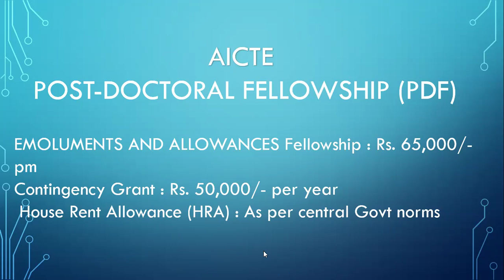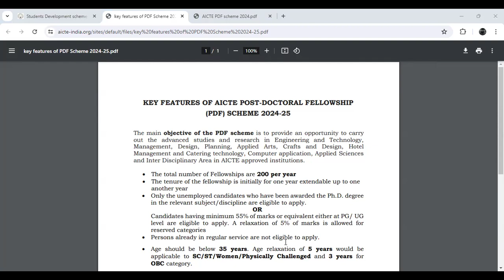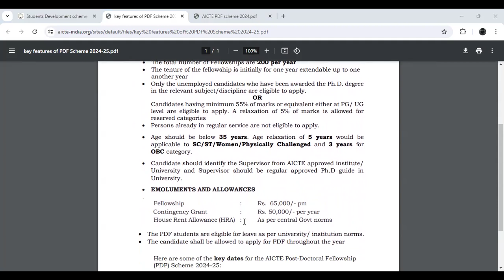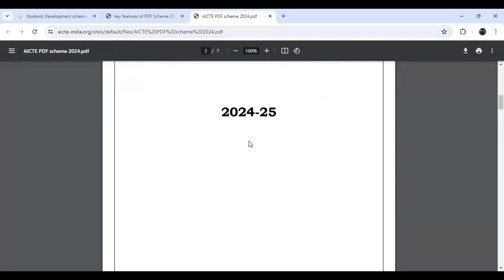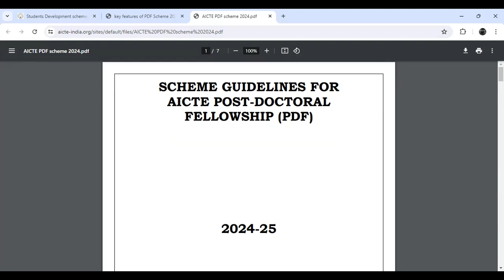POST DOCTORAL FELLOWSHIP FOR RESEARCH IN FOREIGN